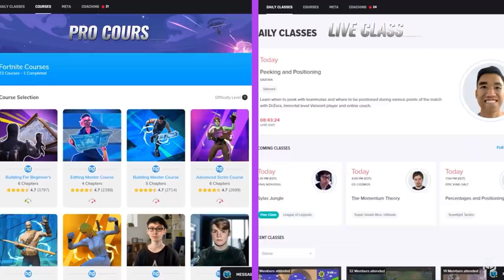HOW To Win More FIGHTS In High Point Arena & Cash Cups! - Fortnite Battle Royale